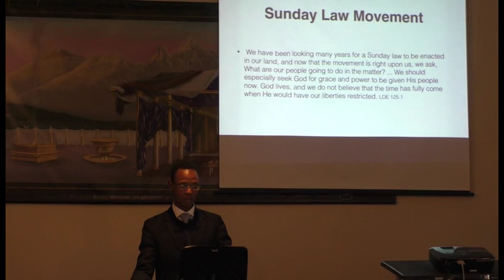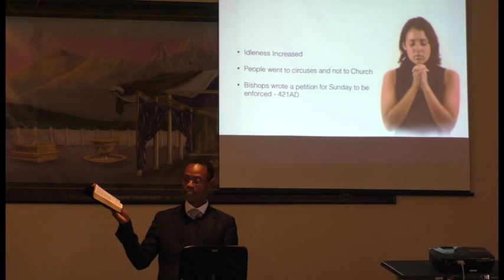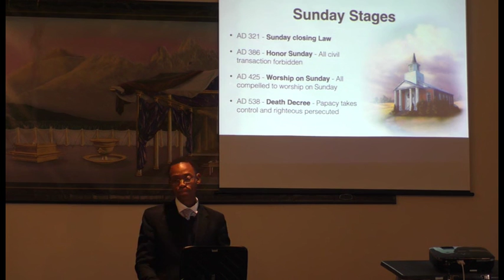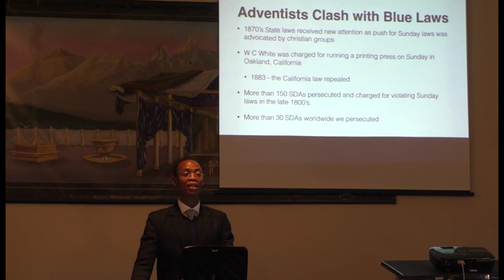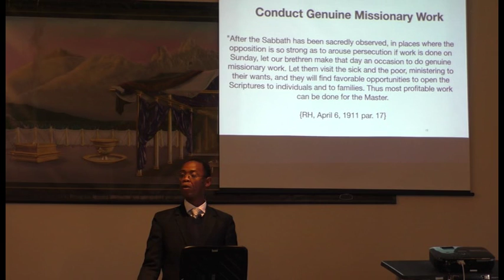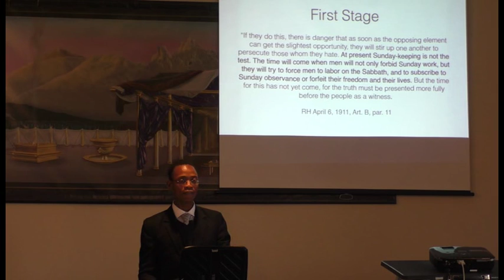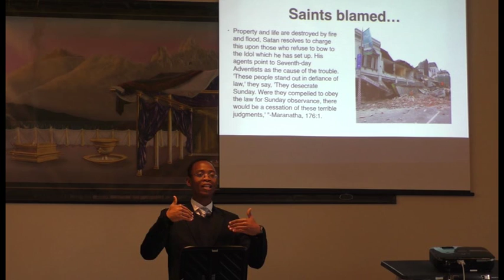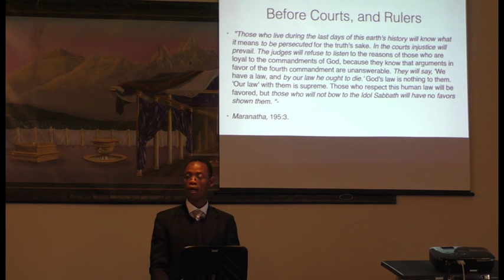Sunday Laws and End Times Loago Setswalo 112616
Please be sure and visit our church website at:
to find more information about our fellowship and our ministry.

Mission statement for The Village Lighthouse Church:

To follow Jesus' instructions in Matt. 28:19, 20 and to spread the Three Angels' Messages of Rev. 14:7-12, The Everlasting Gospel that will be preparing a people to be ready when Jesus comes to take them out of this world.